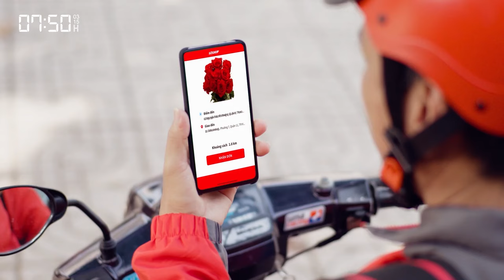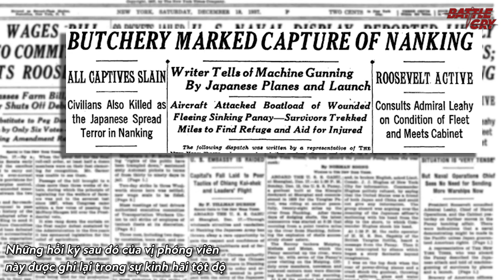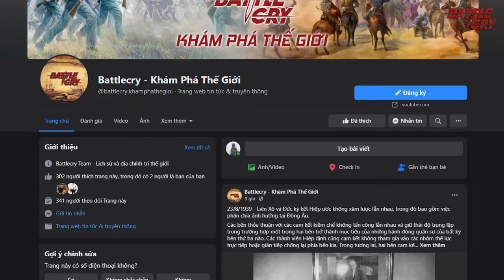CUỘC VÂY HÃM NAM KINH VÀ CƠN ÁC MỘNG CỦA NGƯỜI TRUNG QUỐC | LỊCH SỬ CHIẾN TRANH #53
CUỘC VÂY HÃM NAM KINH VÀ CƠN ÁC MỘNG CỦA NGƯỜI TRUNG QUỐC

Một trong những tội ác chiến tranh thảm khốc nhất từng được quân Nhật tiến hành chính là cuộc thảm sát quân đội và nhân dân Trung Hoa tại Nam Kinh. Cố đô bị phát xít Nhật chiếm đóng trong suốt 6 tuần lễ. Sự bạo tàn của quân Nhật gây ra hàng ngàn tội ác mà nghe đến ta phải rợn tóc gáy, gây ra cái chết của gần 300.000 người dân Trung Quốc.  6 tuần lễ kinh hoàng này được thế giới biết đến với cái tên “Vụ Thảm sát Nam Kinh”.

▶ CHIẾN TRANH NHA PHIẾN LẦN 2 VÀ VỤ CƯỚP PHÁ "NHỤC NHÃ NHẤT" LỊCH SỬ TRUNG HOA